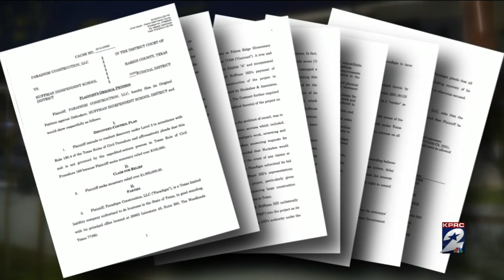Contractor out hundreds of thousands of dollars after dispute with Huffman ISD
A local contractor said he’s still waiting to receive $800,000 after completing work for a new elementary school in Huffman Independent School District.